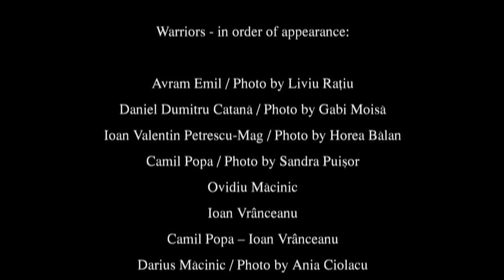Zalmoxianismul - Cine a fost Zalmoxis?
În urmă cu peste 2.500 de ani, lumea geto-dacilor a trecut printr-o reformă spirituală extraordinară. Cu o perspectivă asupra vieții de o mare profunzime, religia Zalmoxiană i-a modelat timp de secole pe cei care au trăit în spațiul carpato-danubiano-pontic, pentru ca apoi mesajul acesteia să migreze până în Spania, Britania sau nordul Europei...

Dar cine este cel care a fost realizatorul acestei reforme? Cine a fost Zalmoxis? Izvoarele istorice vorbesc despre el ca despre un om de o mare înțelepciune, un preot cu puteri speciale, devenit și rege al geților. Alte surse vorbesc despre el ca despre un zeu. Așadar, a fost un om? A fost un Zeu? Poate nici una, nici alta...

O a treia ipoteză este aceea că numele Zalmoxis definește mai degrabă o funcție specială de preot-rege și că rădăcinile acestei linii inițiatice are o evoluție de cel puțin 1.500 de ani înainte de Hristos. Într-o astfel de variantă, putem vorbi despre un șir lung de... Zalmoxis; cel la care fac referire izvoarele grecești fiind doar unul dintre purtătorii acestei calități.

Dar despre un astfel de subiect fascinant vă invit să aflați mai multe din acest episod al emisiunii Adevăruri Tulburătoare, în care l-am avut invitat pe generalul Mircea Chelaru.

Emisiunea Adevăruri Tulburătoare poate fi urmărită la Nașul Tv în fiecare vineri, de la ora 20:00 și, în reluare, duminica, de la ora 11:00.